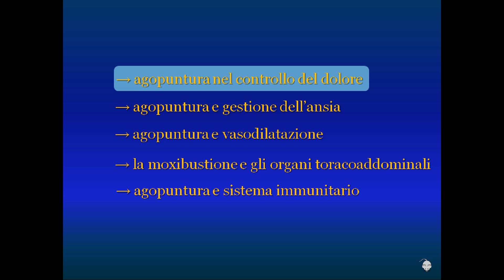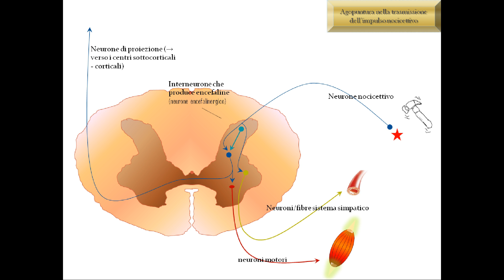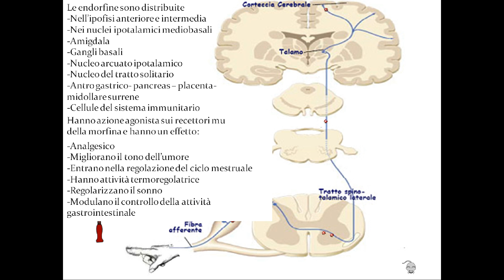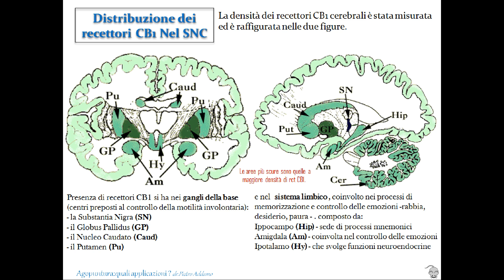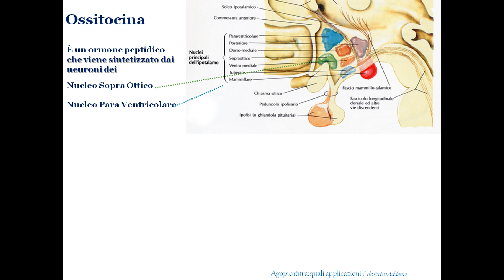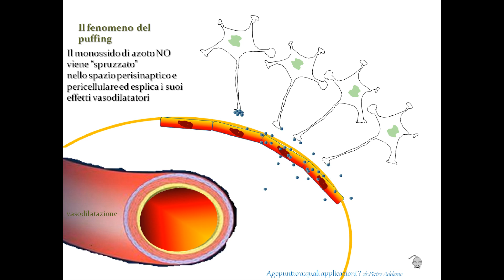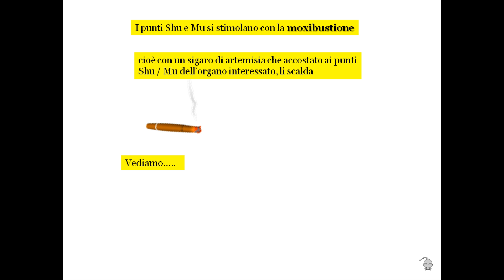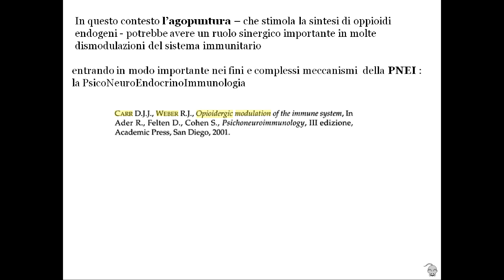le applicazioni dell'agopuntura Aprile 2015